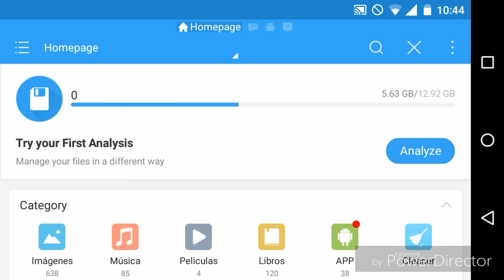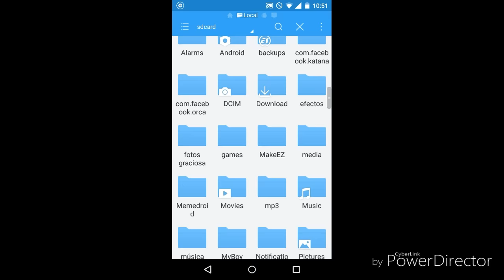PACK DE 100 MODS PARA MINECRAFT PE | LOS MEJORES MODS PARA MINECRAFT POCKET EDITION 1.8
♪LEEME♪

HEY CHICOS & CHICAS 👋
AQUI LES DEJO UN VIDEO DE UN PACK CON 100 MODS AWESOME

QUIERES HACERME UN MAPA DE MINECRAFT PE?